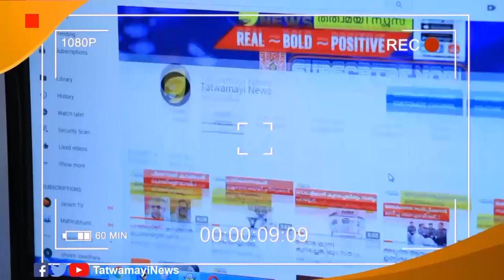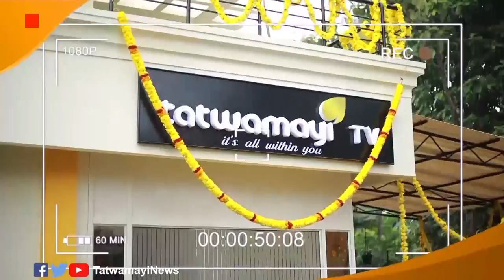ശിവശങ്കറിന്റെ അറസ്റ്റ്: പ്ലാൻ പാളിയത് കസ്റ്റംസിനോ ശിവശങ്കറിനോ? | M Sivasankar